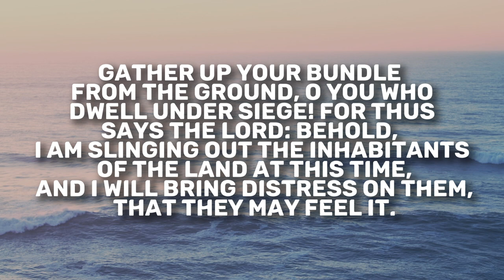Jeremiah 10 | Daily in the Word | Ben Waldvogel